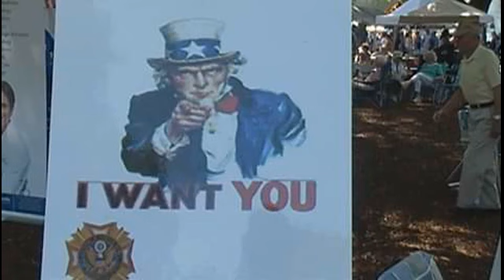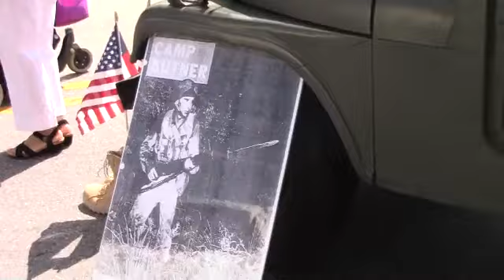2018 Chicken Pickin in Butner, NC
2018 Chicken Pickin
Butner, NC